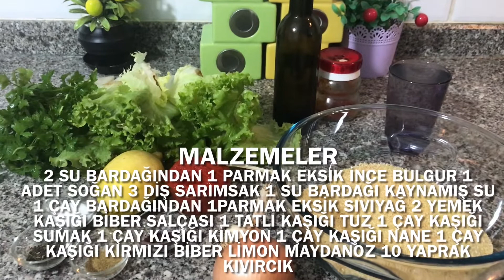Kısır Nasıl Yapılır | Kolay Kısır Tarifi (Pratik Kısır Tarifi)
Malzemeler
2 Su Bardağından 1 Parmak Eksik İnce Bulgur
1 Adet Soğan
3 Diş Sarımsak
1 Su Kaynamış Su
1 Çay Bardağından 1 Parmak Eksik Sıvıyağ
2 Yemek Kaşığı Biber Salçası (Domates Salçası da Kullanabilirsiniz)
1 Tatlı Kaşığı Tuz
1 Çay Kaşığı Sumak
1 Çay Kaşığı Kimyon
1 Çay Kaşığı Nane
1 Çay Kaşığı Kırmızı Biber
Limon (Damak tadınıza göre arttırabilir veya azaltabilirsiniz)
Maydanoz (Damak tadınıza göre arttırabilir veya azaltabilirsiniz)
10 Yaprak Kıvırcık

Kim yese hemen tarifini istiyor. Tarif bizden yapması sizden. Herkese afiyet olsun.